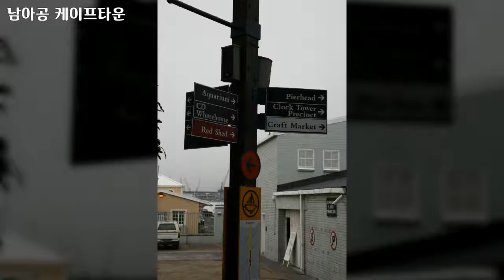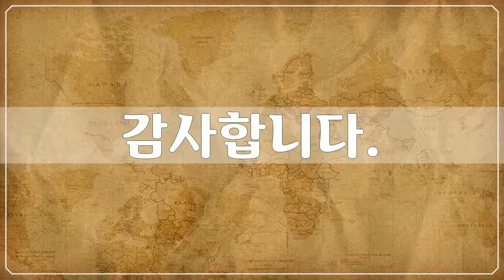남아프리카공화국 케이프타운 9, Republic of South Africa, Cape Town - 80개 케이프타운 사진들 by 신미식, 공유마당, CC BY